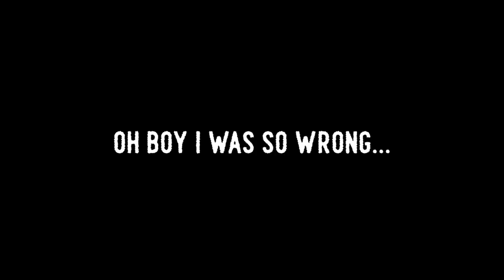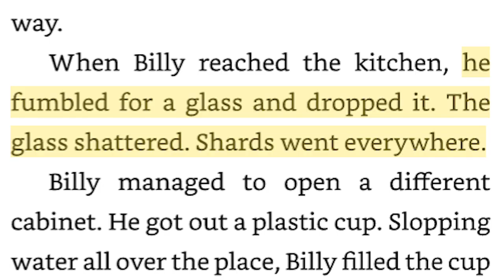FNAF HALLWAY BOY MYSTERY *SOLVED* - Tales From The Pizzaplex Theory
Almost a year ago, LadyFiszi showed off some official FNAF artwork for a mysterious upcoming project. With the release of Tales From The Pizzaplex volume two, Happs, I think we may have solved the identity of the strange hallway boy.

(っ◔◡◔)っ ♥ what is this for?? ♥